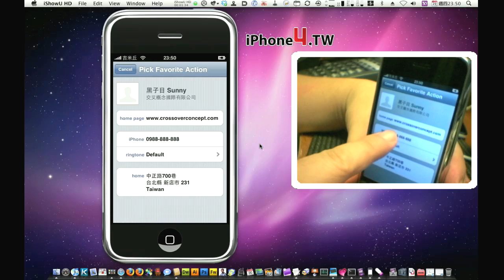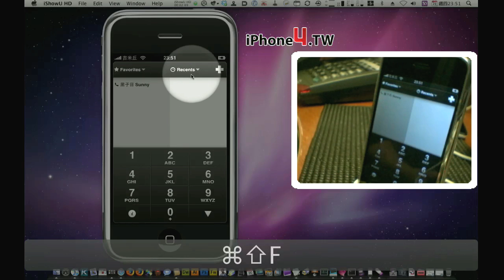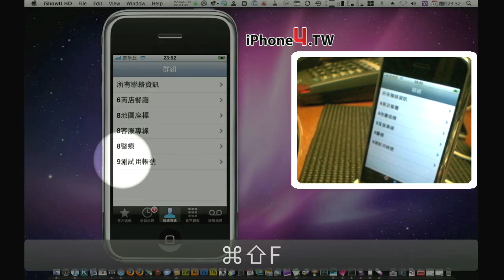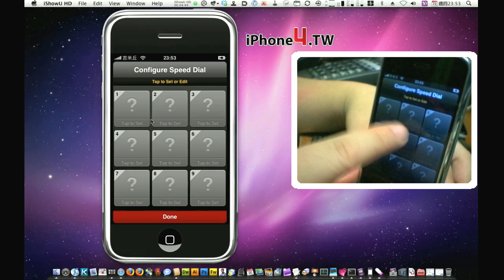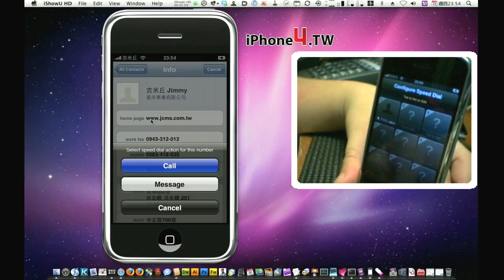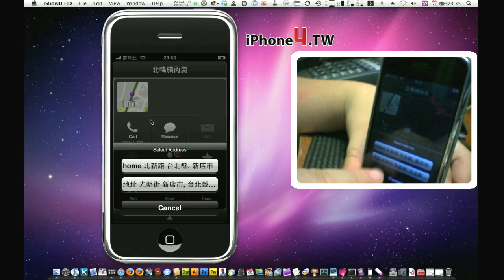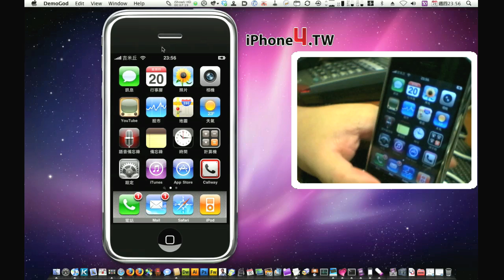Callway全新撥號介面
iPhone4.TW影音教學：教你如何